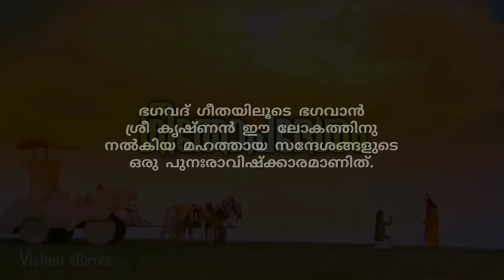ഗീതോപദേശം | Geethopadesham Full Video Bagavad geetha Mahabharath Krishna Speech Motivation Malayalam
Geethopadesham malayalam
Geethopathesham malayalam
Bagavad geetha
Vishnu stories
Vishnu stories youtube channel
Mahabharatham malayalam
krishna quotes malayalam
Krishna message malayalam
geethopathesham
bagavad gita